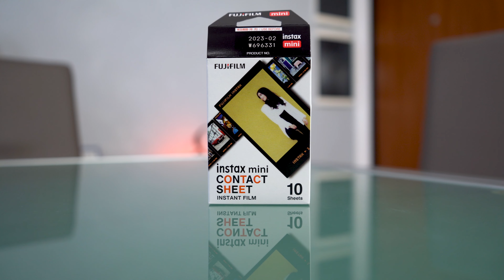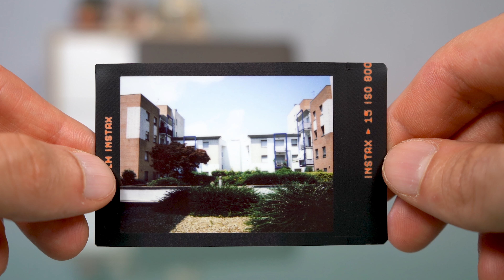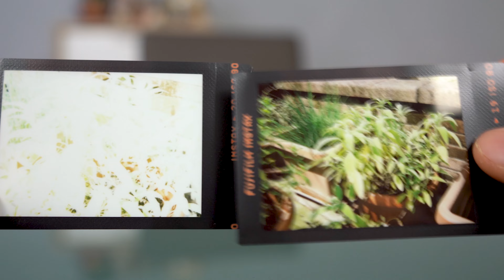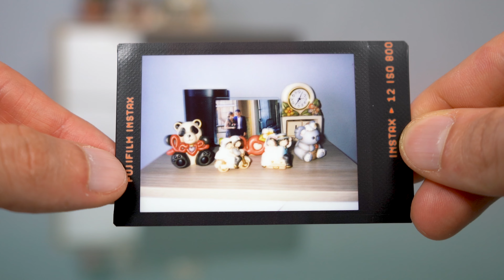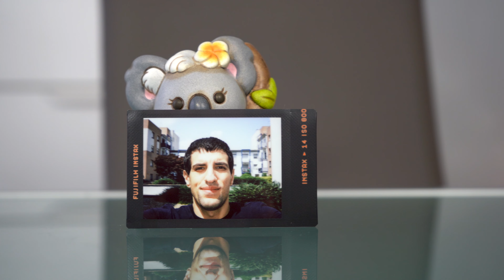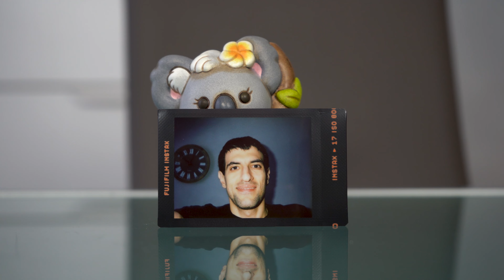FUJIFILM INSTAX MINI 40 recensione: DESIGN VINTAGE e qualità NELLA MEDIA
Fujifilm Instax Mini 40, la nuova instant camera con ottica da 60 millimetri di lunghezza focale, flash sempre incorporato, design vinage, esposizione automatica, dimensioni e peso ridotti, in vendita ad un prezzo che si aggira attorno ai 99 euro.

LINK ACQUISTO